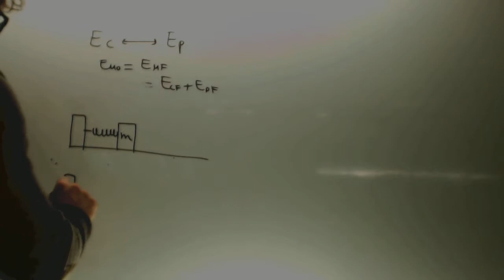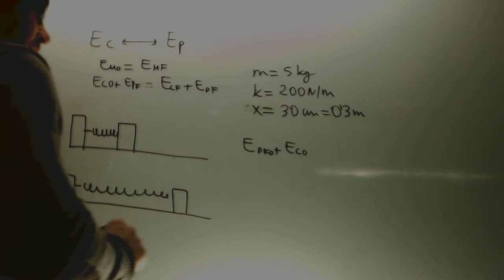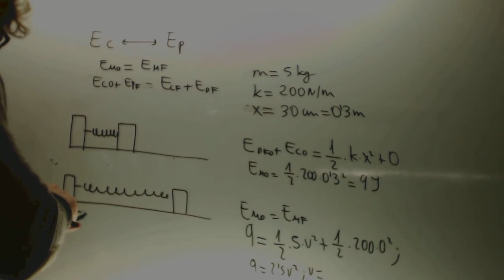Enegia potencial elastica Fisica 4 ESO Academia Usero Estepona